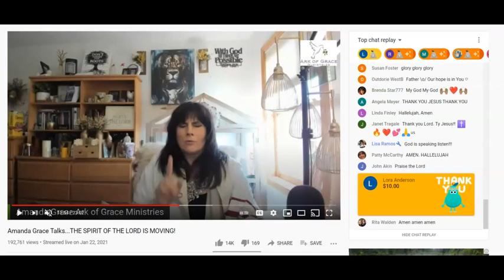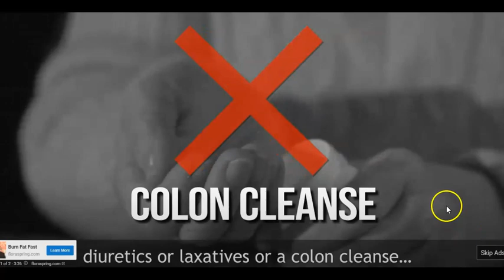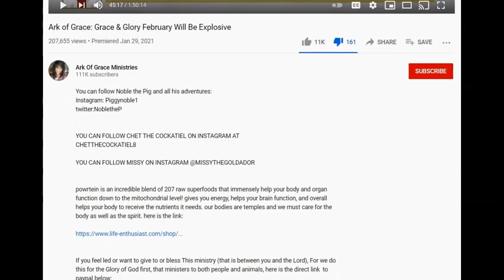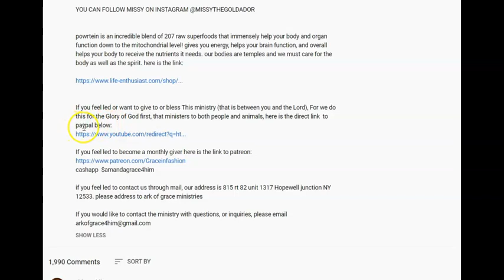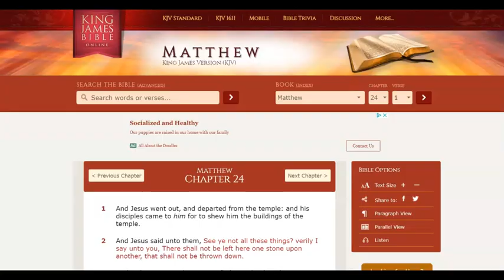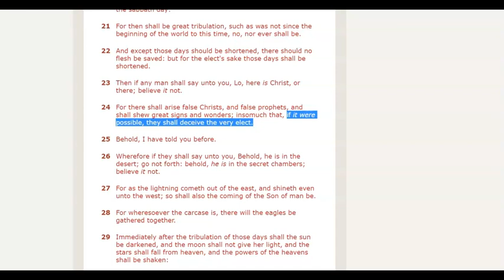Amanda Grace' February Failed Prophecy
amandagracefalseprophet, amandagraceexposed, amanda grace false prophet, amanda grace exposed, With zero fear of the Living God, this woman continues to blaspheme & mock Jesus Christ claiming that she gets these failed words from him.